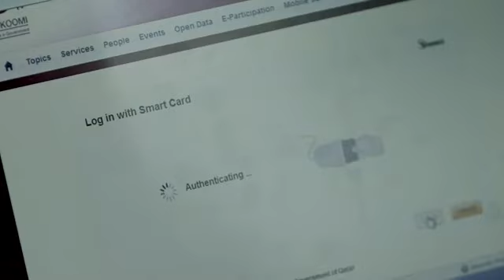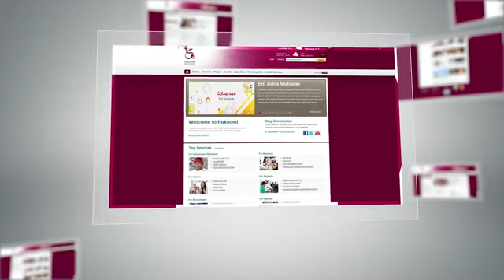eGovernment services in Qatar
eGovernment for Qatar means a focus on the people.